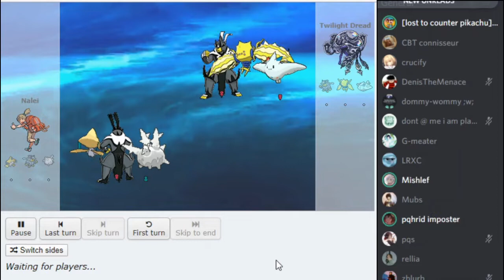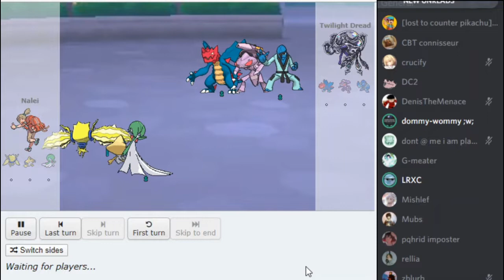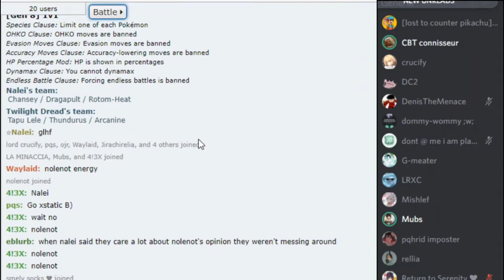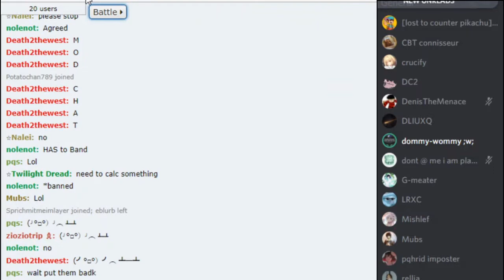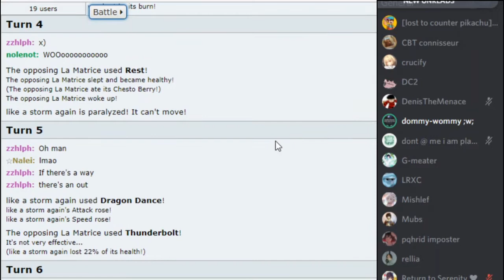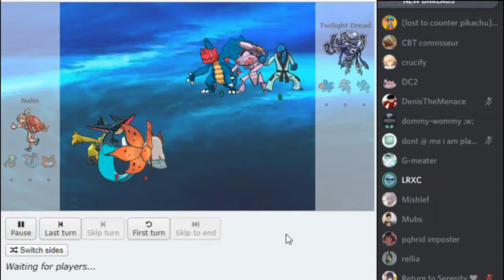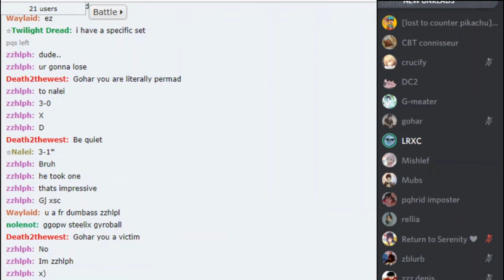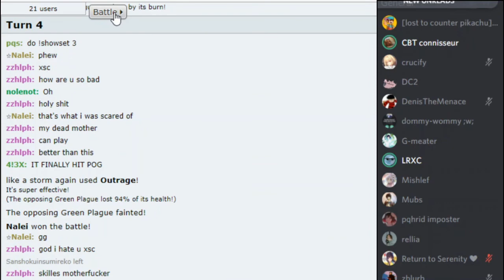WHICH VETERAN GOES HOME WITH 3RD? CAN DRUDDIGON CLUTCH? (URSALT COVERAGE)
TWO LEGENDARY AND EXPERIENCED 1v1'ers FIGHT TO STAY ALIVE. Its a battle of dragons for this intense Losers Finals to this 1v1 Side Tour! Had a lot of fun commentating and reacting with a LOT more people this time!

WOOOOOOOOO GO 1v1